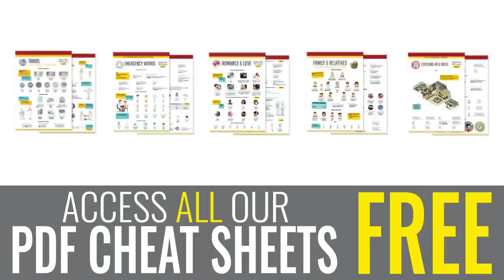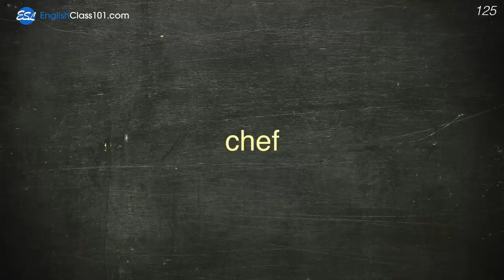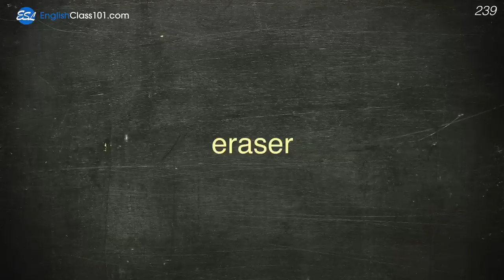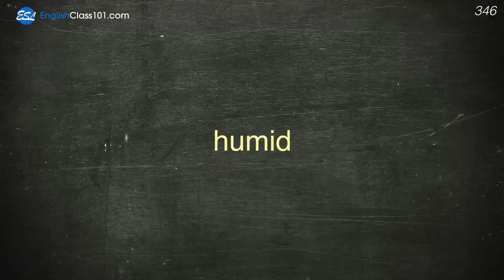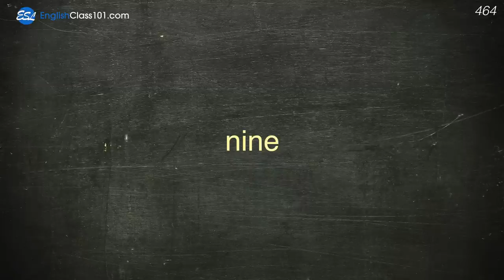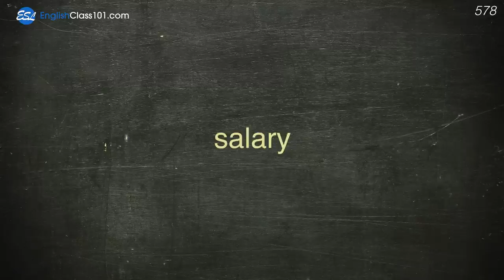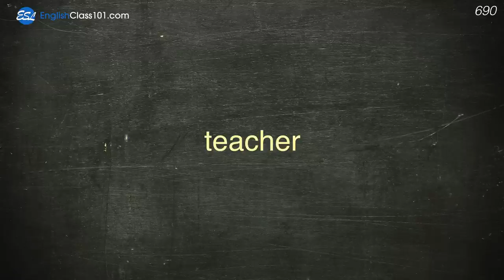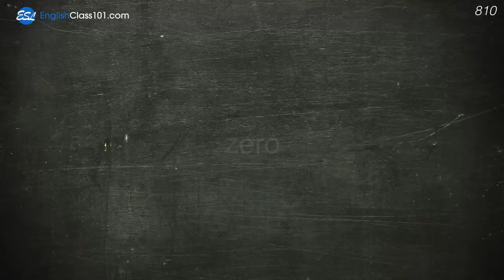800 Words Every English Beginner Must Know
This is the best video to get started with the English language!

In this video, we will teach you the most common 800 english words that you must know if you're a an absolute beginner. This is THE place to start if you want to learn English, and improve both your listening and speaking skills.